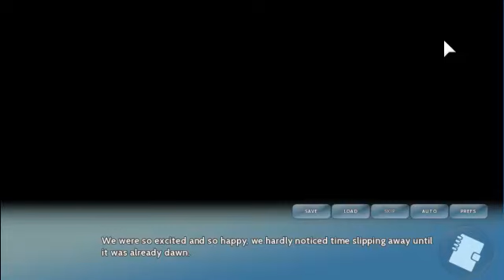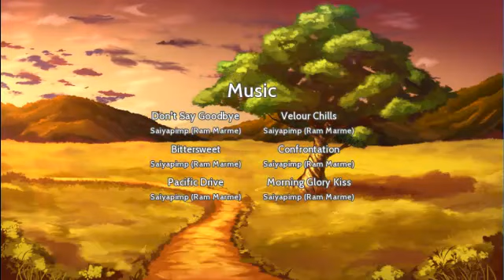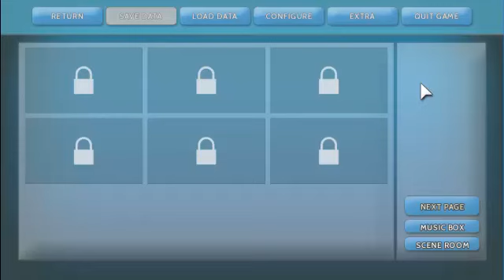Let's Play Asagao Academy pt. 24 Xylosma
We end the route and make a shocking discovery, enough to make you drop what your holding or do a spit take.